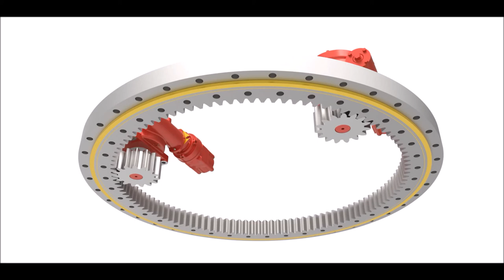Slewing bearing with drive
Slewing bearing with slew drive.